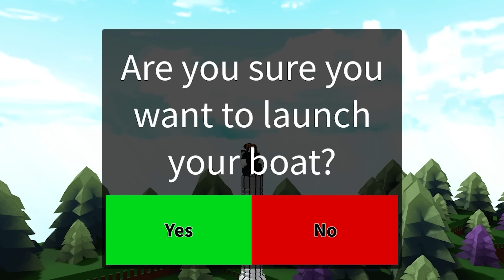Roblox BUILD A BOAT Funny Moments MEMES (LAMBORGHINI)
Today I Played Build A Boat AND Trolled People And Put Some Memes Into IT.